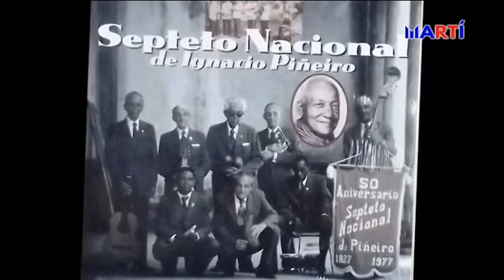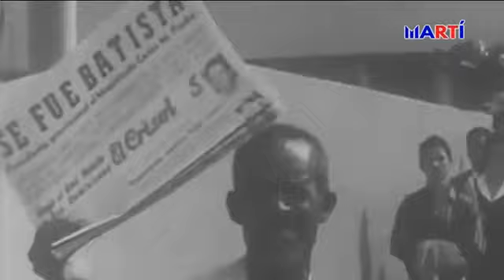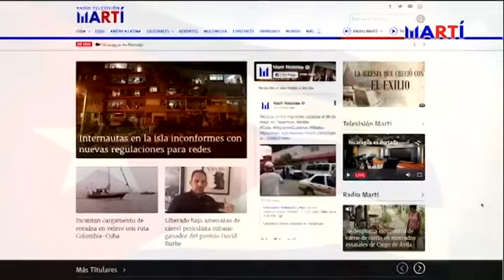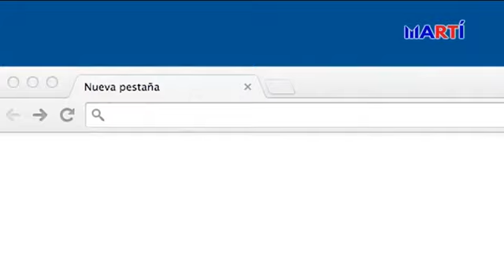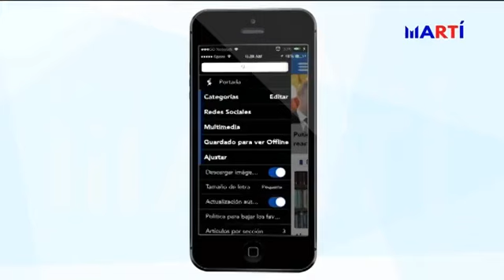En profundidad con el periodista y productor de espectáculos Armando López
Alfredo Jacomino presenta en su programa En Profundidad, al productor de espectáculos Armando López, quien hace un recuento sobre grandes artistas cubanos de todos los tiempos.